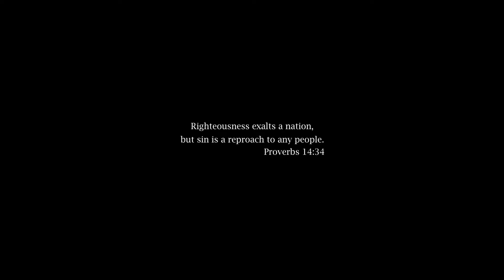The New Columbia Movement